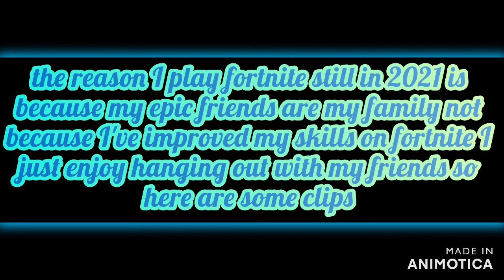Y I play Fortnite Still in 2021 this not a montage